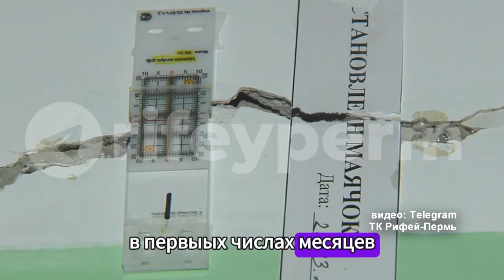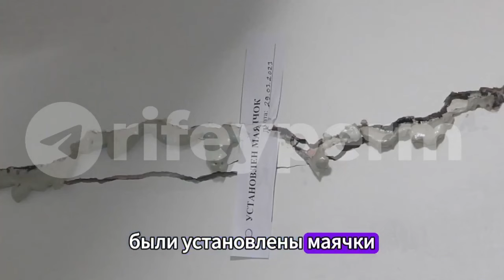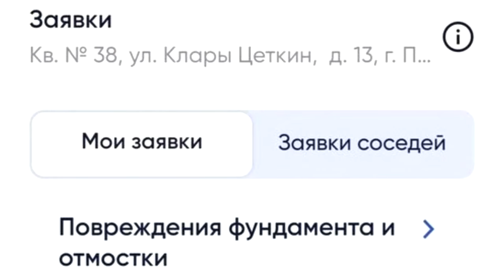"Неаварийная" общага почему-то начала обрушаться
В Перми сегодня произошло частичное обрушение внутренних конструкций пятиэтажного общежития. Зловещие трещины поползли по стенам общаги ещё 1,5 года назад, но власти упорно отказывались признавать этот дом аварийным